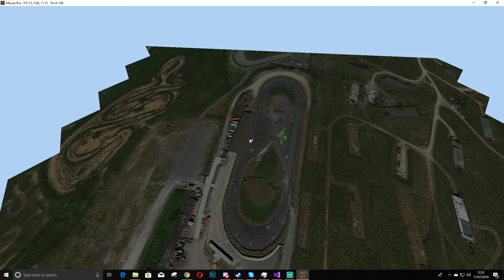RTBPlugin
Just a WIP of a simple new plugin for RTB.

This will just copy over your image to the project folder and set as background image.